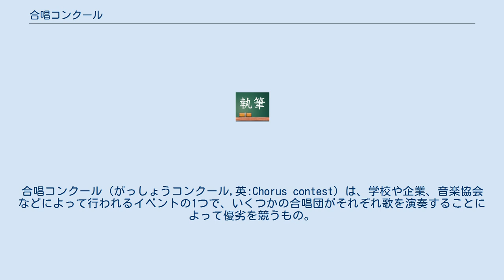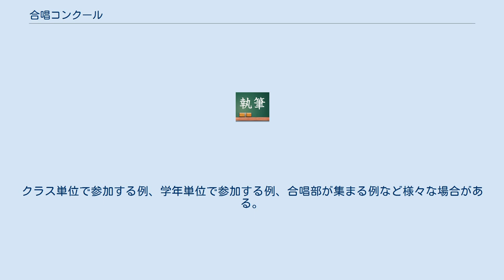合唱コンクール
合唱コンクール（がっしょうコンクール,英:Chorus contest）は、学校や企業、音楽協会などによって行われるイベントの1つで、いくつかの合唱団がそれぞれ歌を演奏することによって優劣を競うもの。
 さまざまな目的で合唱コンクールが行われるが、原則として参加団体がアマチュアのみであるため、楽器奏者や声楽家、作曲家のそれに見られるような、「プロとして活躍するための登竜門的存在」ではないという点は共通している。
 世界各地にこの種のコンクールが存在し、さまざまな国から合唱団を集める国際的な大会も少なくない。
ヨーロッパにおいては19世紀にはすでに一般的に行われていた。
19世紀初めからドイツ、フランス、スイスなどを中心に合唱運動が巻き起こり、市民の間に合唱が普及していくのだが、その一環として合唱コンクールが取り入れられたのである。
 日本で合唱コンクールが行われるようになったのは昭和に入ってからである。
作曲家で音楽教育者の小松耕輔が欧米で合唱運動および合唱コンクールの現状に接し、日本に持ち込もうと尽力した結果、1927年に国民音楽協会が設立され、この協会が主催する「第1回合唱競演大音楽祭」が行われた。
当初より、コンクールという場で音楽の優劣を決めることへの批判がなされているが、参加団体および聴衆の増加というかたちで、日本国民に合唱を普及させるという目的も果たされており、このコンクールは戦争によって中断されるまで続けられる。
1932年には子供のみを対象にした「児童唱歌コンクール」が開催され、幾度かの改名を経て「NHK全国学校音楽コンクール」という名前で今日も続けられている。
 学校によって、やり方や、合唱のレベルの高さなどは大きく変わってくるが、一般的には、各クラスの中で指揮者や伴奏者などを決めるなどして、課題曲と自由曲を歌い歌唱力を競う。
 練習時間は、音楽の授業はもちろん、昼休みや放課後などに実施するということも少なくない。
 練習は、主にカセットテープやCDのほか実際にピアノ伴奏を使って行われるが、学校ごとに設置されるピアノの台数に限りがあるため、同時間帯に練習を行うクラスが複数に及んで使用できなかった場合、代わりにキーボードを使用して練習することもある。
 NHK主催の「クラス合唱選手権」なども行われている。
 市や郡などを単位としてその地域の小学校や中学校の生徒を集めた合唱コンクールもある。
後述のコンクールの予選ではなく、独立した大会で、どちらかといえば競争でなく交流を目的とするものである。
クラス単位で参加する例、学年単位で参加する例、合唱部が集まる例など様々な場合がある。
 以下は全国規模で催されているものである。